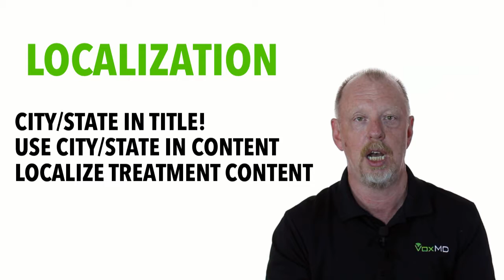Patient Content Marketing Overview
- Content Marketing to your patients can help drive your SEO higher and attract more patients. Learn steps to create content, promote it, and keep your strategy going.